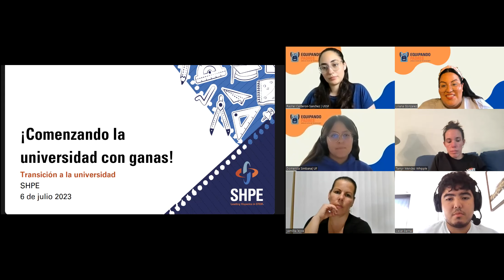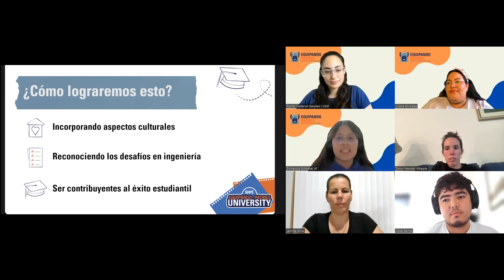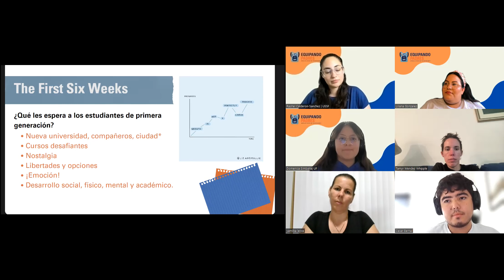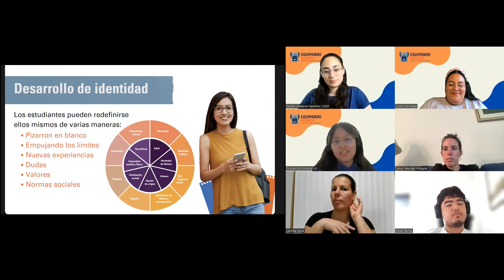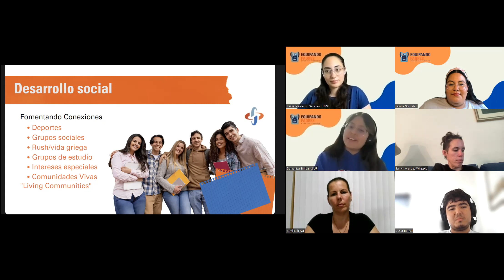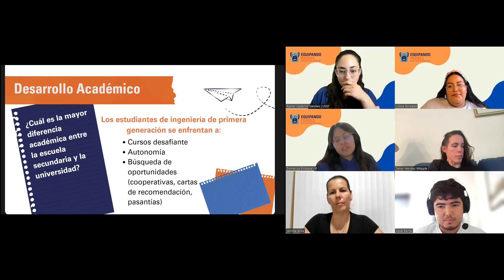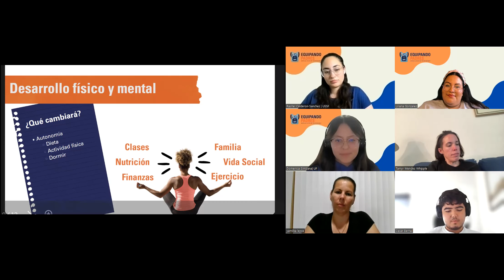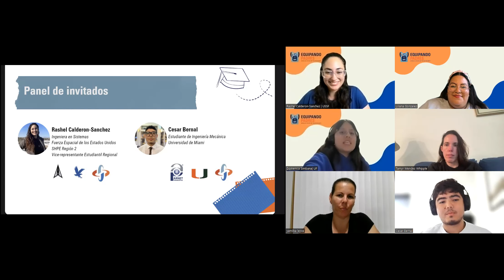!Comenzando la universidad con ganas!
Sintonice para analizar tendencias y formas para apoyar a su estudiante en transición a un programa universitario de ingeniería.